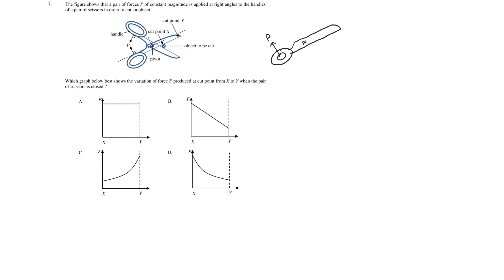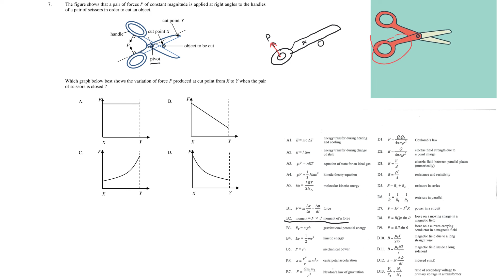2020 DSE Paper 1A MC 7